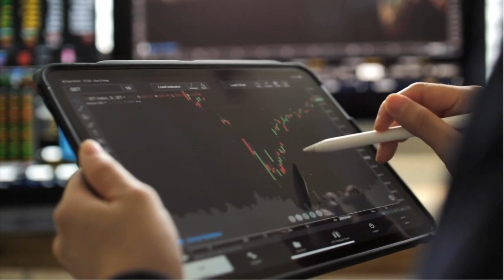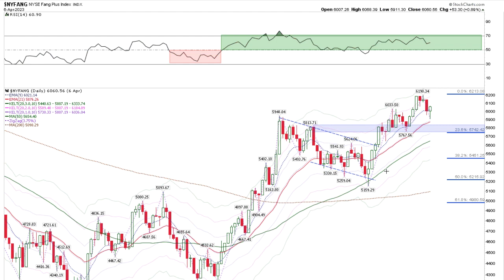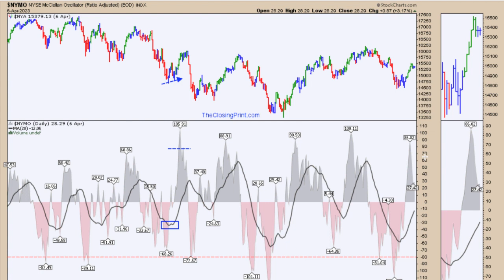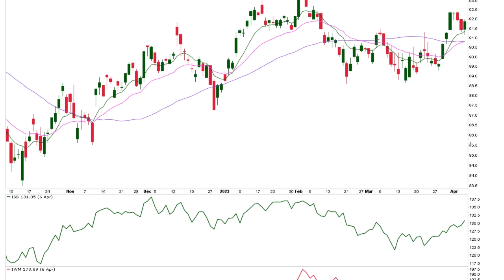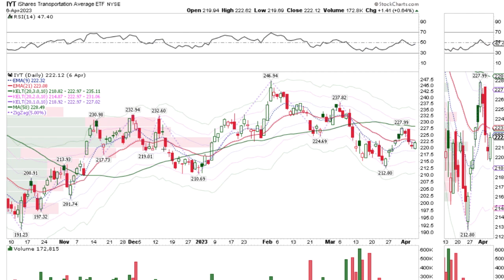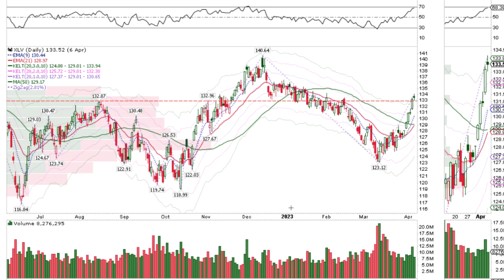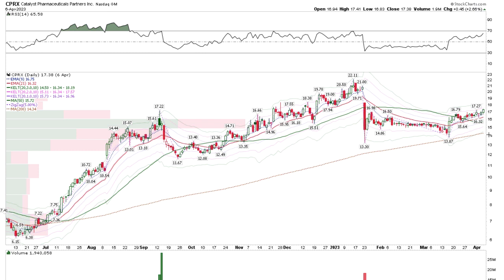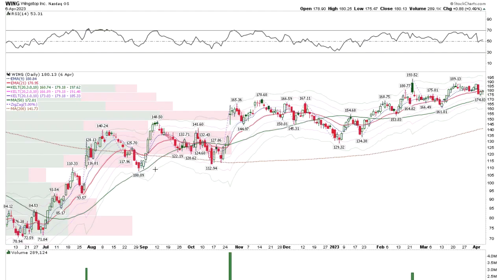Hot Stocks Weekend Analysis 04 09 2023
Most stocks show strength, especially the generals aka big-cap tech.

Earnings start this week with JPM and PNC reporting on Friday. Analysts and institutions are expecting more details on the current banking turmoil when Jamie Dimon speaks.